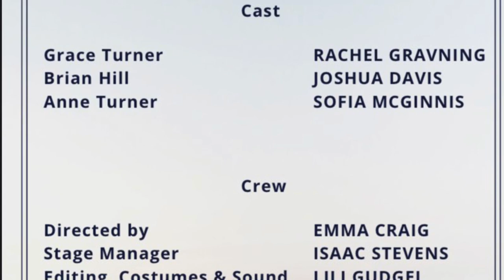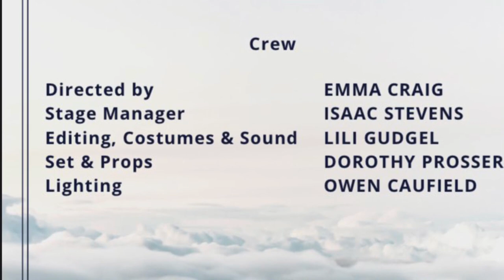An Altered Memory BBHS 2021 One-Act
This production is one of three made this year by students in Blanchet's Advanced Theatre Production and Advanced Acting classes. Each year the students in these class produce one-act plays where all the work is done by the students, from the direction, to the designs, to the acting. When you've finished this play check out the other two!